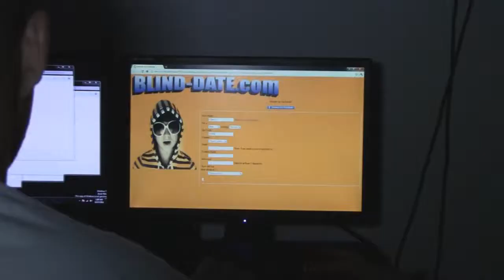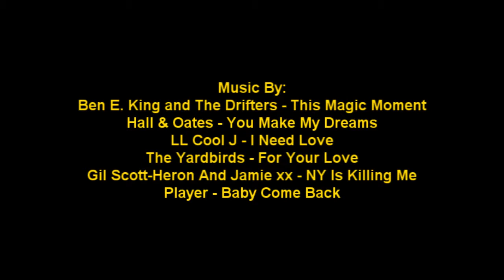MissTake Official Trailer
Trailer for the feature film "MissTake"

      Meet Gilbert Urban Yashinsky and Cassey Bernadett Take - two "star crossed lovers" and a get a glimpse of their adventures in dating!